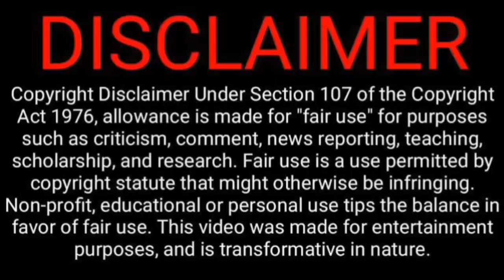Once we get married ❤💍/Episode 21/Chinese drama in tamil/Tamil explanation ❤ @TrEnDy BoZz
@TrEnDy BoZz

Once we get married ❤💍

Hello guys. Ippo namma channel la Once we get married ❤💍 endra oru super aana ever time best series thaan poitu iruku.Namma channel la poga poga neraya series pogum.

Drama name: Once we get married ❤💍

Native Title: 只是结婚的关系

Also Known As: Just Married Relationship , Zhi Shi Jie Hun De Guan Xi , Flash Marriage President Contract Wife

Director: Li Yao Bo

Country: China

Type: Drama

Episodes: 24

Aired: Oct 8, 2021 - Nov 5, 2021

Aired On: Friday, Saturday

Original Network: Tencent Video

Duration: 45 min.

Score: 8.1

Thanking you!